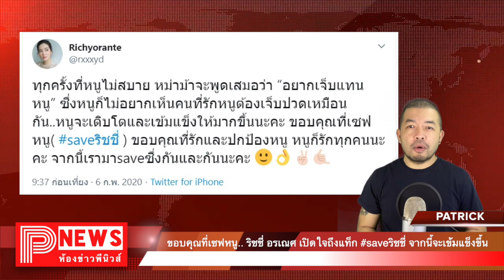ห้องข่าวพีนิวส์ | ขอบคุณที่เซฟหนู.. ริชชี่ อรเณศ เปิดใจถึงแท็ก saveริชชี่ จากนี้จะเข้มแข็งขึ้น